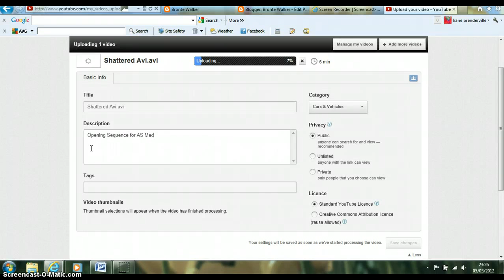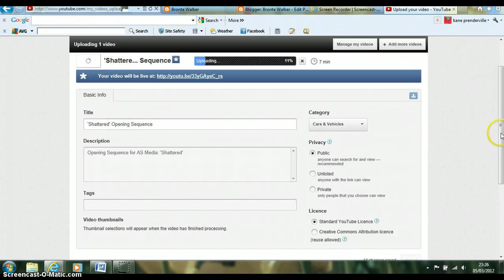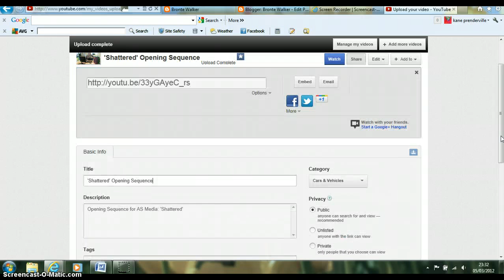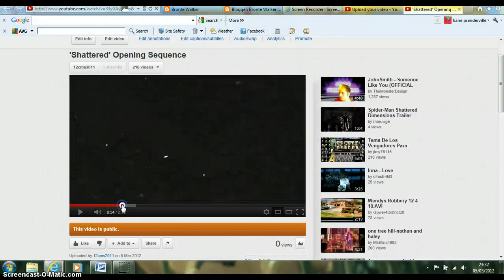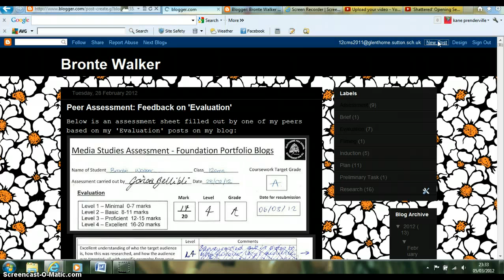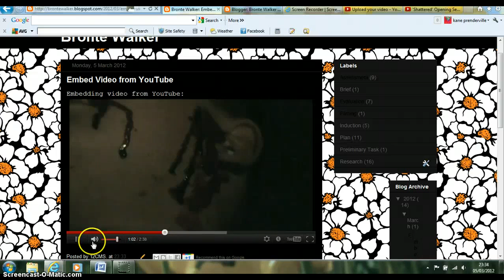Bronte Walker - Screencast of YouTube Video